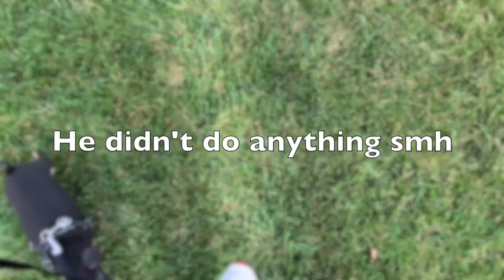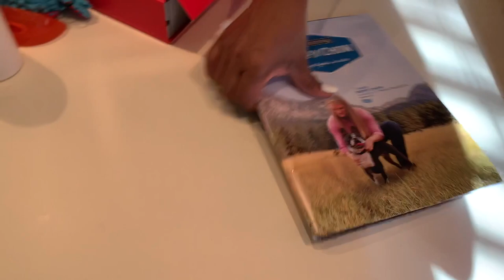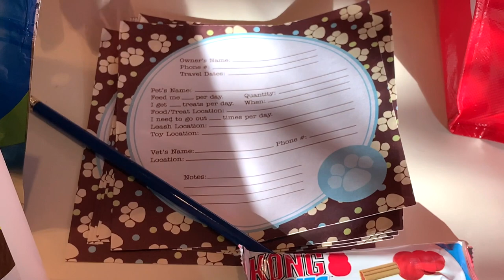Come with me to get a new Puppy | Dog Vlog | Road Trip | Nurse with a Puppy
~~ Follow me ~~
SC@ Faces by Frankie

So this just happend we just got a new Miniature Pinscher Puppy named KING and we could not be more excited. A new puppy is hard work but we are up for the challenge and the kids are going to love him because they have been wanting a puppy and now we have one! So some along on this 5 hr drive to pick up our new Min Pin KING!!